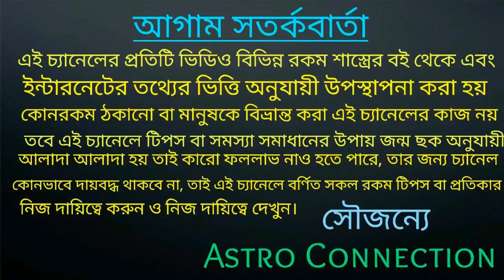শুক্র গ্রহের বক্রী দৃষ্টির ফলে এই 10 টি রাশির ভাগ্যের চাকা ঘুরতে চলেছে।।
বন্ধুরা এই ভিডিওতে আমি বলেছি 14th May 2020 তে শুক্রের বক্রী দৃষ্টির ফলে এই
10টি রাশির ভাগ্যের চাকা ঘুরতে চলেছে। কোন সেই 10টি রাশি তা জানতে ভিডিওটি পুরো দেখুন।